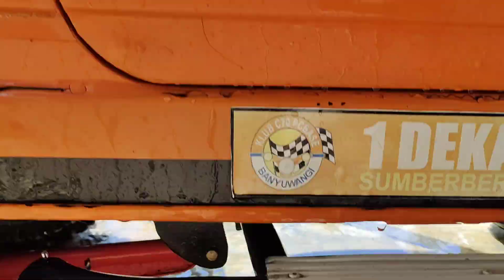PROSES MODIFIKASI JIMNY DIBUAT LONG SESIS 4X4 TH 82. part 1